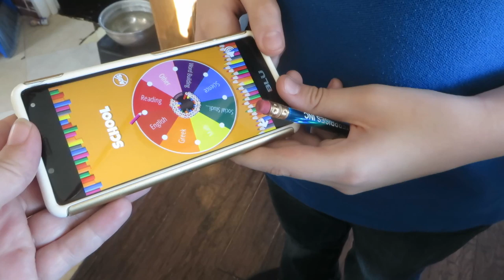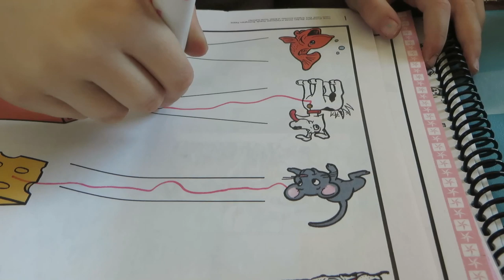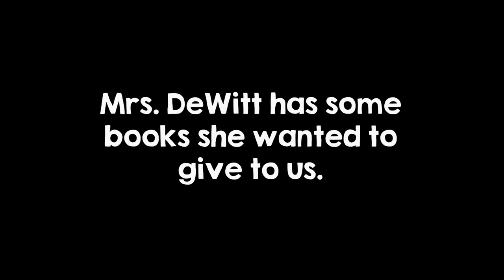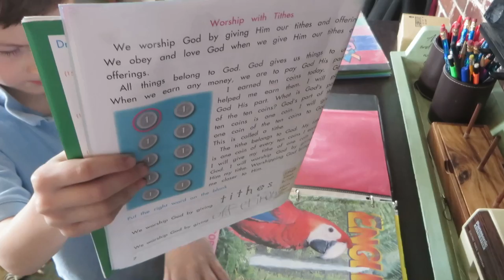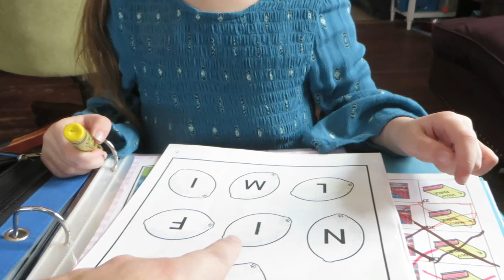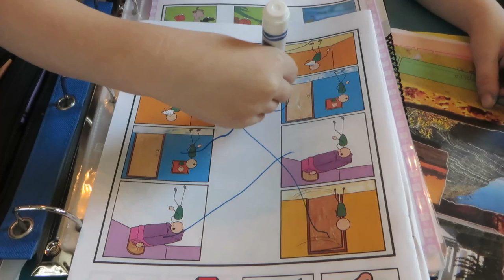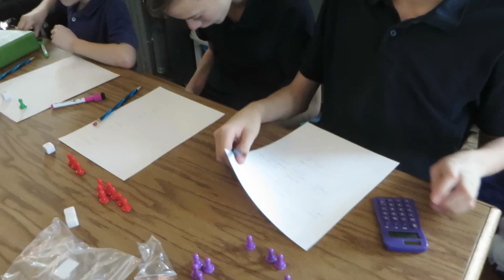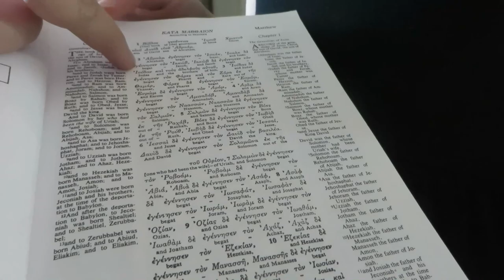Flapping Wings and a Snow Blower ║ Hang Out with This Homeschool Mom of 9 │ School Week 16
In this video, winter is in full swing and Asher has lots of snow shoveling to do. He bought a snow blower for $75 and Tom, Papa Gary and Uncle Levi helped him learn how to use it. Our deer friend was still with us, the kids made more herbal remedies and we learned that Sophia's new hat flaps its wings. I was trying to get my old vidoes edited (a task I have yet to complete as evidenced by the long delay between filming this video and uploading it), so I was spending every morning this week editing. Therefore, Sophia and I ended up doing school together much later in the day. We visited Grandma Fern this week, as usual. (I think I've only missed one weekly visit in the last 10 months.) A few things not show in this video, but that will help with timeline... This week was our January Walmart trip, Tom made the rails on Hannah's bunk bed and I was getting things ready for Bethany's baby shower (which will be in an upcoming homeschool vlog.)

Mills Family
USA

Fern Blakeman
921 Mountain Meadow Dr, C129